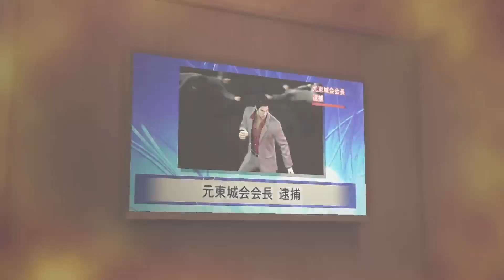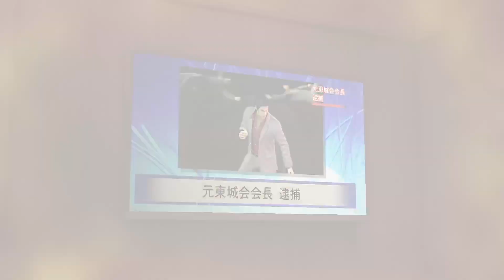Onomichi Nakama & Boss Nakajima | Like A Dragon Infinite Wealth [SUB) (FULL PLAYTHROUGH) - Part 72